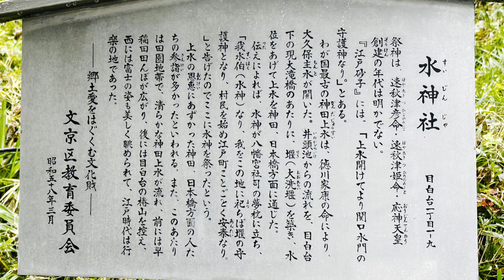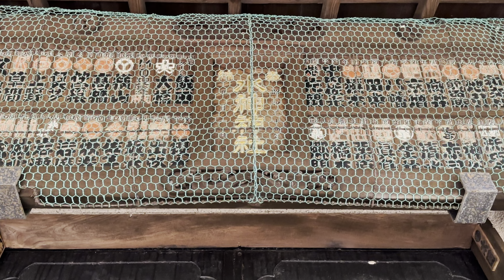【第44回⛩水神社】文京区のパワースポット🌳 ジブリの「となりのトトロ」に出てきそうな神秘的な神社です⛩✨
【第44回⛩水神社】
◼️住所：東京都文京区目白台1-1-9
◼️御祭神
　〈主祭神〉
        ① 早秋津彦命(ハヤアキツヒコノミコト)
        ② 早秋津姫命(ハヤアキツヒメノミコト)
        ③ 応神天皇(オウジンテンノウ)

◼️ご由緒(境内案内板より)
　祭神は、早秋津彦命・早秋津姫命・応神天皇
　創建の年代は明かではない。

　『江戸砂子』には、「上水開けてより関口水門の守護神なり。」とある。

　わが国最古の神田上水は、徳川家康の命により、大久保主水(もんど)が開いた。井の頭池からの流れを、目白台下の現大滝橋あたりに、堰(せき)(大洗堰)を築き、水位をあげて上水を神田、日本橋方面に通じた。

　伝えによれば、水神が八幡宮社司の夢枕に立ち、「我水伯(水神)なり、我をこの地に祀らば堰(せき)の守護神となり、村民を始め江戸町ことごとく安泰なり。」と告げたのでここなら水神を祭ったという。

　上水の恩恵にあずかった神田、日本橋方面の人たちの参詣(さんけい)が多かったといわれる。また、このあたりは田園地帯で、清らかな神田上水が流れ、前には早稲田田んぼが広がり、後ろには目白台の椿山を控え、西には富士の姿も美しく眺められて、江戸時代は行楽の地であった。
　　　　ー郷土愛をはぐくむ文化財ー
　　　　　　　　文京区教育委員会

◼️主なご利益
        ① 厄除開運／航海安全／海上安全
        ② 厄除開運／航海安全／海上安全
        ③ 必勝祈願成就／勝運上昇／武勇長久／
　　　　出世開運／厄除開運

◼️見どころ
・江戸時代、かつて行楽地であった小高い丘の上に、ひっそりと佇む神社です。2本の大きなイチョウの御神木や、境内から見下ろす景色など、隠れたパワースポットとなります。

あなたの願いが叶いますように⛩🙏✨
　　　　　　　　【開運】お参りちゃんねる